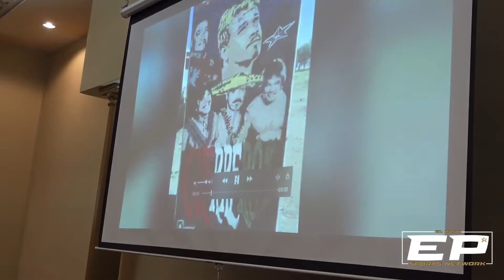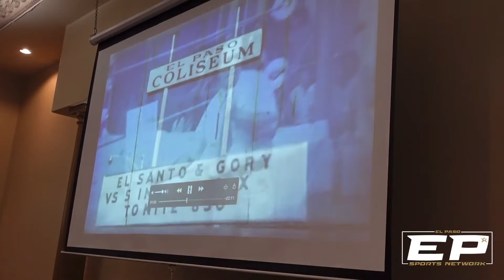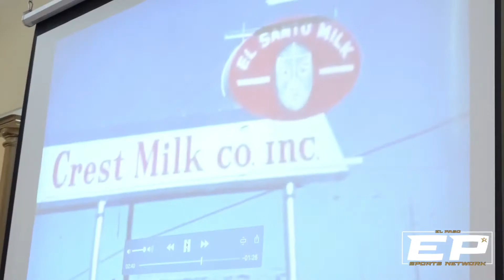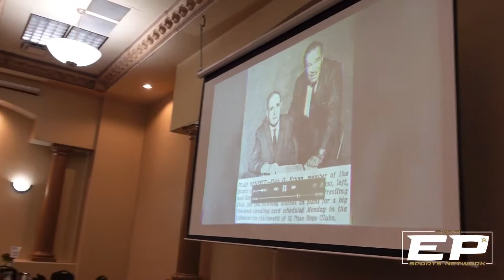Gory Guerrero’s El Paso Athletic Hall of Fame Induction Speech by his daughters Linda and Maria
Iconic Pro Wrestler Salvador “Gory” Guerrero is inducted into the 2020 El Paso Athletic Hall of Fame and his daughters Linda and Maria give the induction speech in his honor.